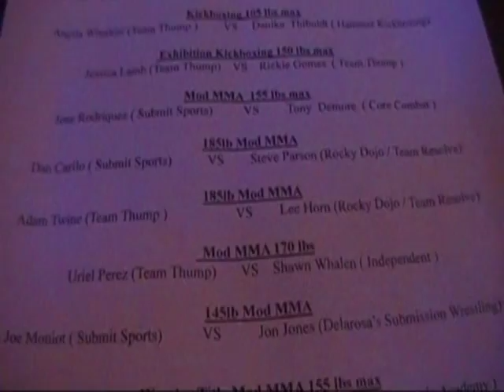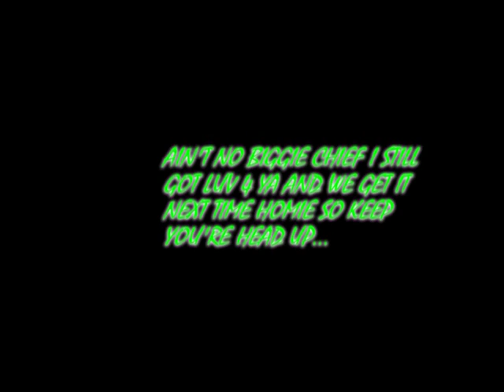highlights from 1-22-11.mpg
fights from last night 1-22-11...